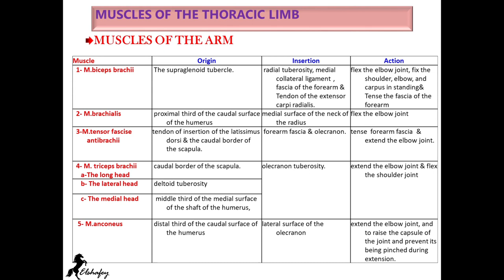Muscels Of The Arm